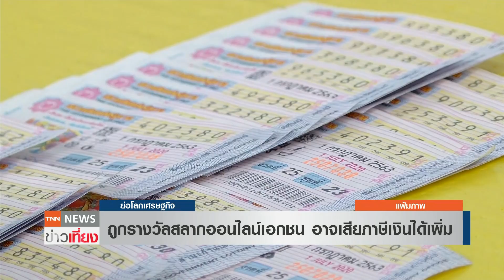ถูกรางวัลสลากออนไลน์เอกชน อาจเสียภาษีเงินได้เพิ่ม | ย่อโลกเศรษฐกิจ 17 ม.ค.66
สำนักงานสลากฯ เผย ใครถูกรางวัลจากแพลตฟอร์มออนไลน์เอกชน โดยมีตัวแทนมอบเงินรางวัลเต็มจำนวน ต้องยื่นเสียภาษีเงินได้บุคคลกับกรมสรรพากร เว้นแต่มาขึ้นรางวัลเองที่สำนักงานสลากหรือธนาคาร ซื้อผ่านแอปฯ เป๋าตัง